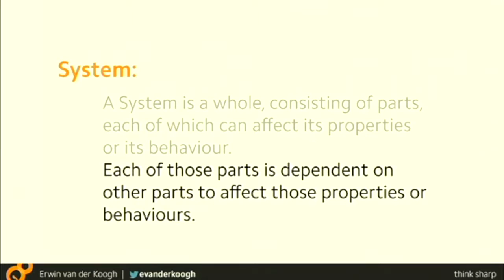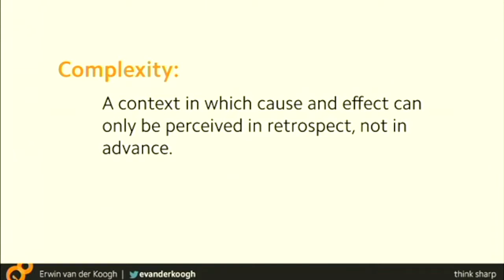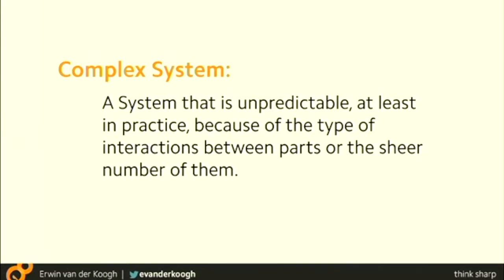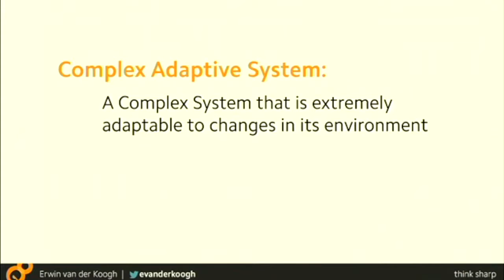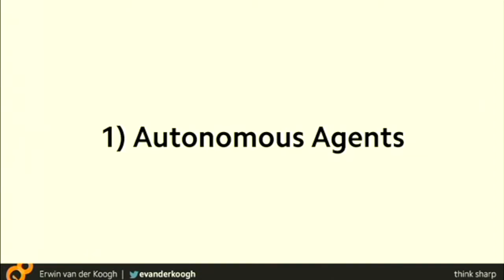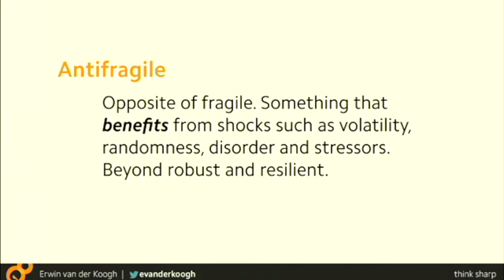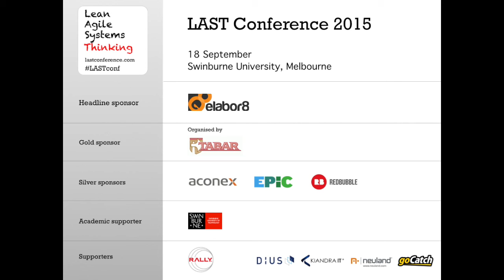LASTconf 2015 Lightning Talk 2. Erwin van der Koogh - In-depth Systems Thinking, Complexity…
LAST Lightning talk 2 of 8. Erwin van der Koogh.

In-depth Systems Thinking, Complexity, Complex Adaptive Systems and Anti-fragility

Apologies for the sound quality. Because of a hum on the microphone, we had to run noise reduction software over this video.